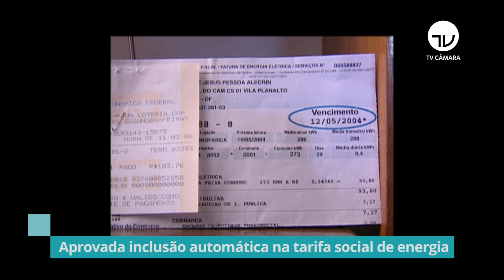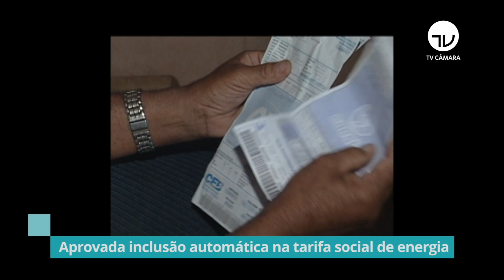Aprovada inclusão automática na tarifa social de energia - 19/08/21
Plenário da Câmara aprovou nessa quinta-feira (19/08) a inclusão automática de famílias de baixa renda na tarifa social de energia.